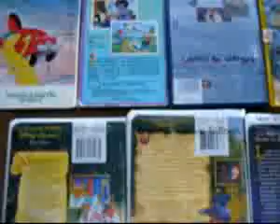ML 14223916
Video Migrado